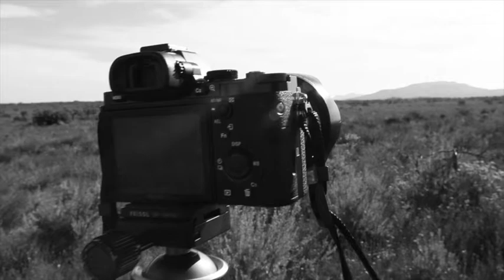Cape Le Grande Photography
Western Australian photographer Dylan Fox travels from Perth to Cape Le Grande National Park photographing the spectacular scenery and the unbelievably blue beach line that borders the park.